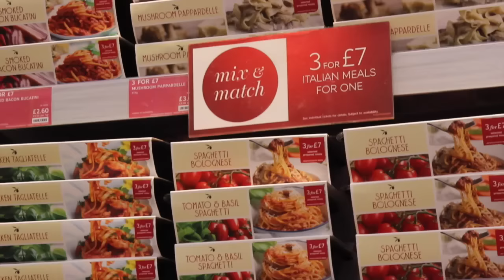DESTINATION GRANTHAM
A short film about Grantham in Lincolnshire highlighting the town's road and rail connections and promoting it as a great place to do business. or call 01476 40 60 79 for more details about Grantham.